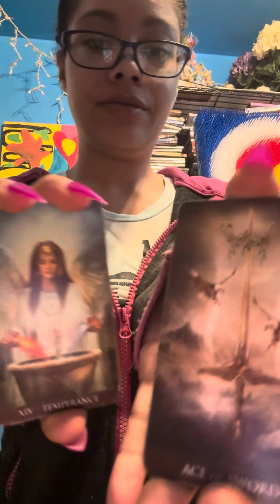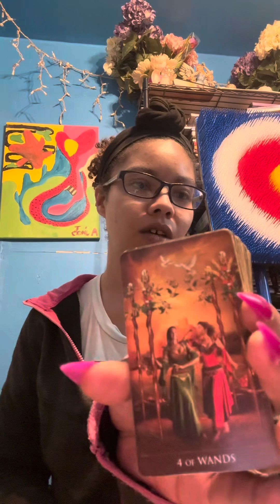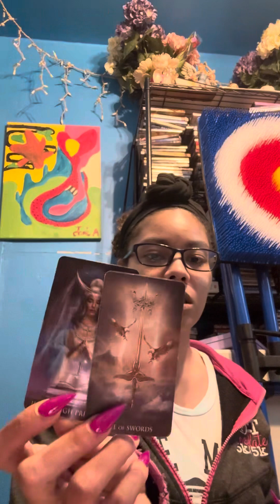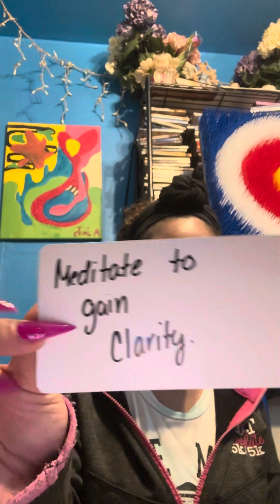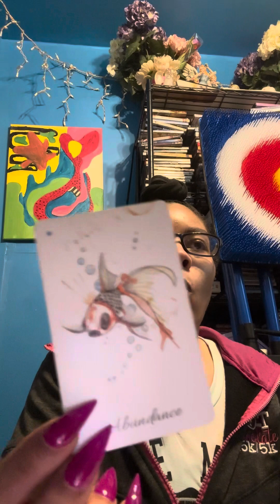Aquarius ♒️ Don’t know what to label this reading